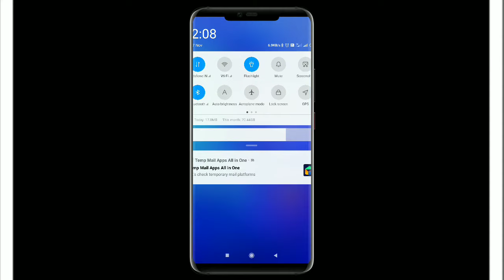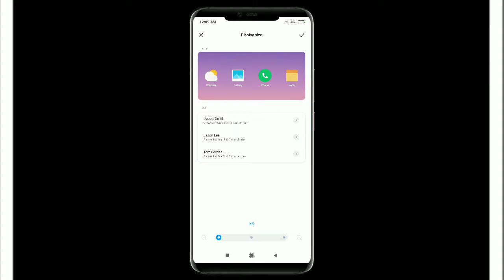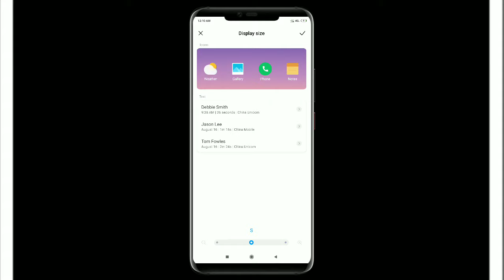How to decrease size of notification bar in redmi mobile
Notification bar ka size kaise kam karen
How to decrease size of notification bar in redmi
How to increase Decrease size of notification bar in redmi